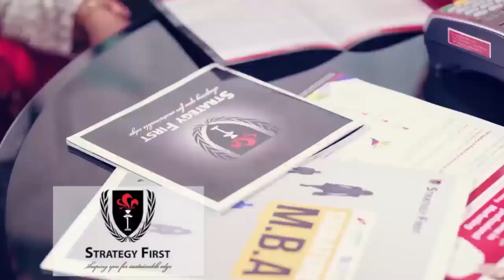အဘိဓမၼာ အခါေတာ္ေန႔နဲ႔ ေရႊတိဂံုမနက္ခင္း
"ဗုဒၶဘာသာဝင္တို႔ အထြဋ္အျမတ္ထားရာ ေန႔တစ္ေန႔ျဖစ္တဲ႔ သီတင္းကြ်တ္လျပည္႔ေန႔ အဘိဓမၼာ အခါေတာ္ေန႔ မနက္ခင္းက ေရႊတိဂံု ေစတီေတာ္မွာ လာေရာက္ဖူးေမွ်ာ္သူေတြ၊ အလႉအတန္းျပဳလုပ္သူေတြနဲ႔ ႀကိတ္ႀကိတ္တိုး စည္ကားေနပါတယ္။"